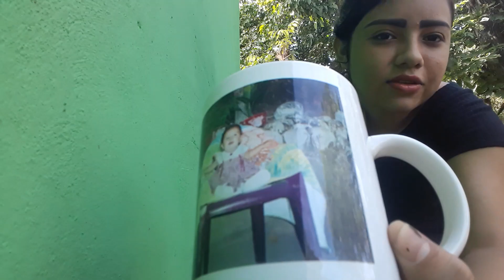IVANIA SE EMOCIONO AL CONTAR DEL REGALO DE SU ABUELO CHECHO -5-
VIDA EN EL CAMPO DE CADA DIA, VISITAS TURISTICAS, RETOS, JUEGOS, COMIDA TIPICA, PESCA, EJERCICIOS Y MUCHAS ACTIVIDADES SANAS, VIAJES, VISITAS TOURISTICAS, RETOS, JUEGOS, FIESTAS, CONVIVIOS, DIVERCIONES SANAS, DEPORTES, CANTO, BAILE, PLAYA, RIO